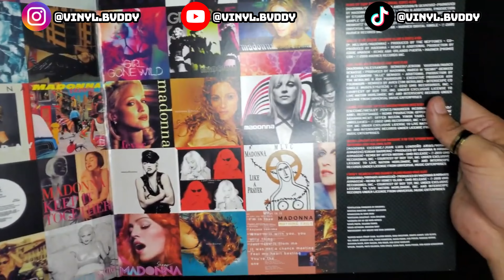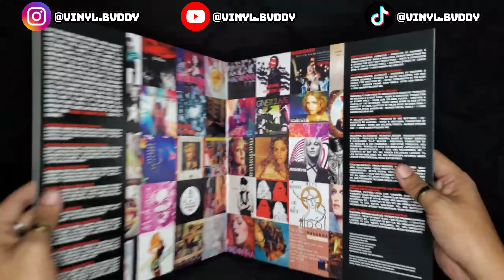MADONNA - FINALLY ENOUGH LOVE (VINYL UNBOXING)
UNBOXING OF MADONNA  "FINALLY ENOUGH LOVE" (VINYL EDITION)